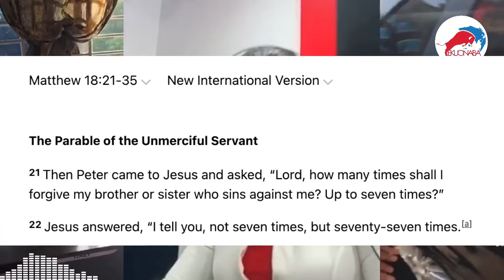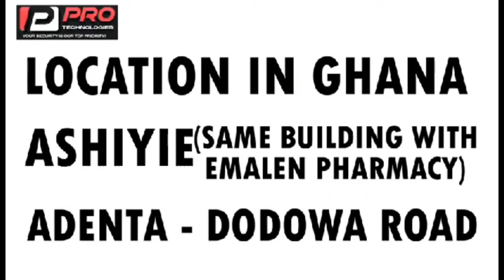I Will Not Forgive Diana Asamoah F!res Back At Critics Over Arrɛst Of Junior Pastor Stealing MOMO